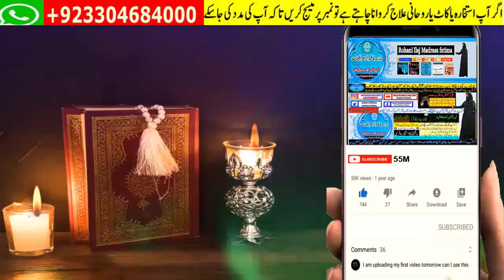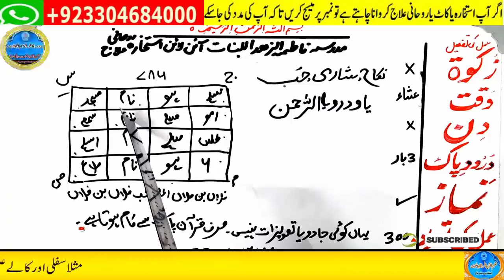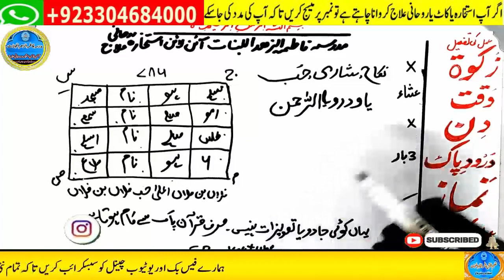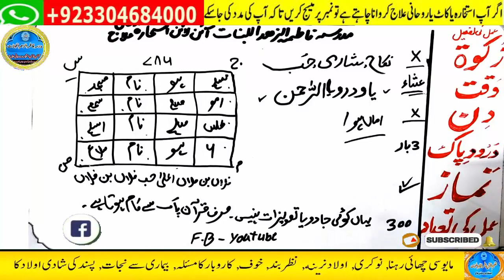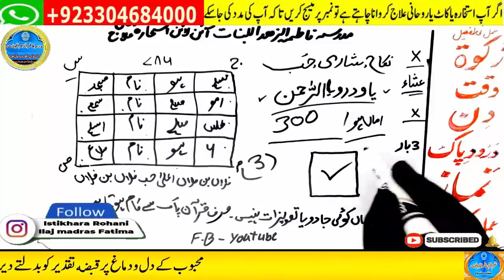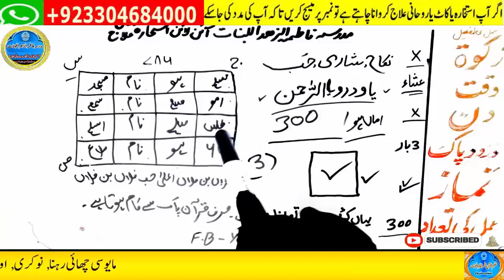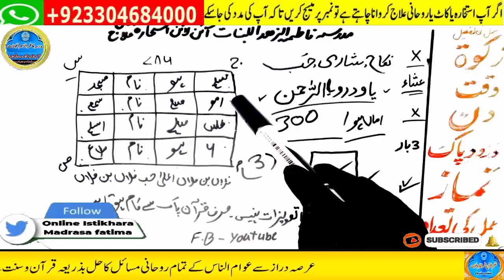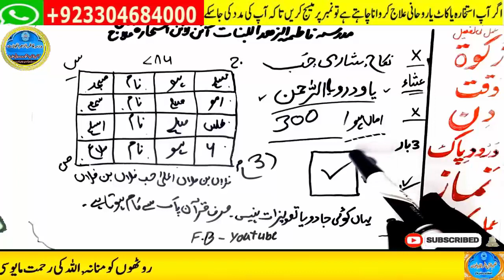mohabbat ka wazifa, wazifa for love, love marriage, mohabbat ka wazifa aag jesa, mohabbat ka taweez